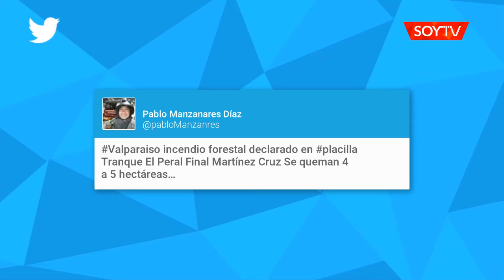Incendio forestal afecta al sector de Placilla en Valparaíso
Al lugar llegaron siete unidades del Cuerpo de Bomberos y refuerzo aéreo para controlar la emergencia.